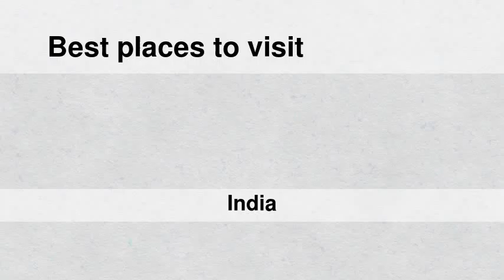Best places to visit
Best places to visit - Rājpīpla (India) Best places to visit - Slideshows from all over the world - City trips, nature pictures, etc.